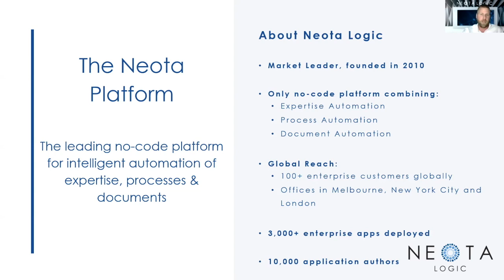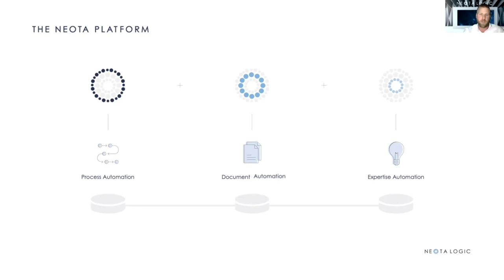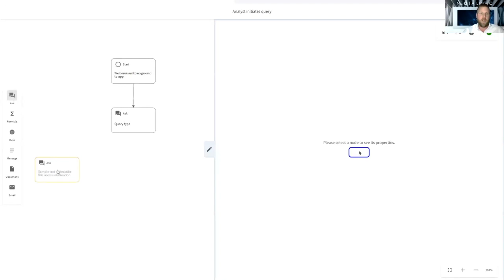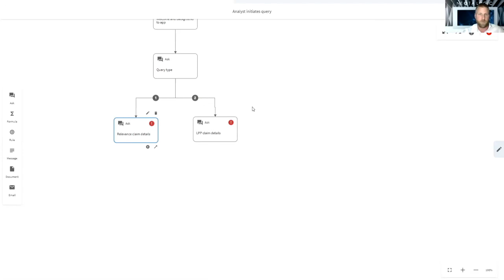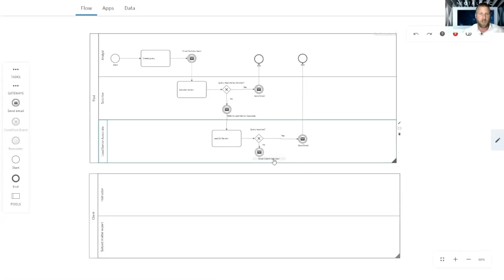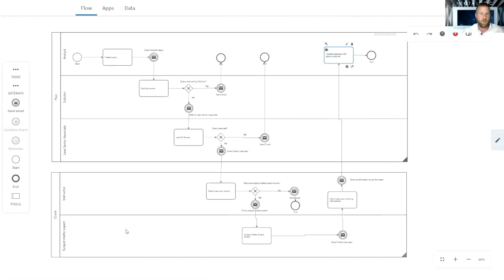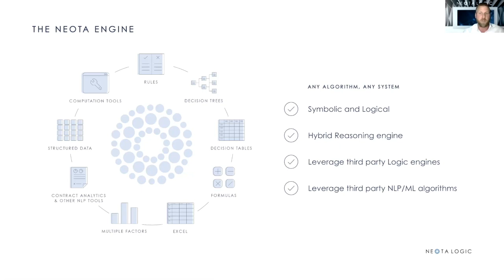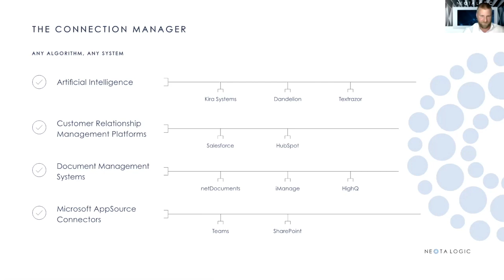AL TV Product Walk Through - Neota Logic (Overview)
Think you know Neota Logic? Think again. - AL TV Product Walk Through - Neota Logic (Overview) with Julian Ubergang. Walkthrough and exploration of what Neota does, across its three main pillars.